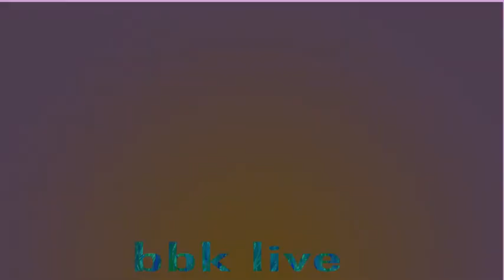festival bbk javier desousa